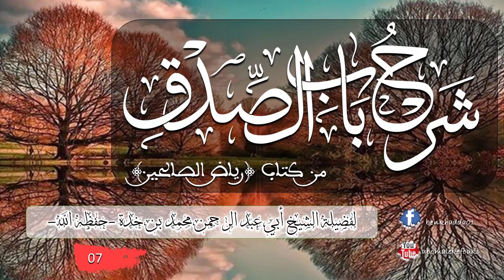(07) شرح (باب الصدق) من كتاب (رياض الصالحين) / للشيخ أبي عبد الرحمن محمد بن خدة -حفظه الله-